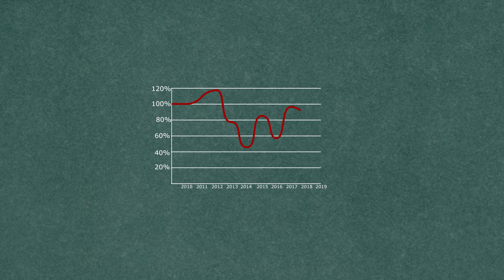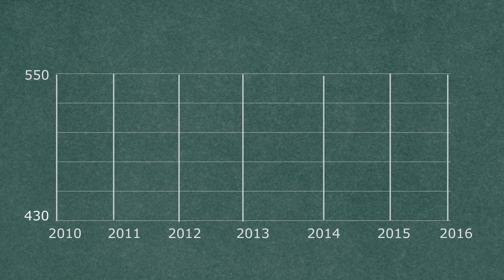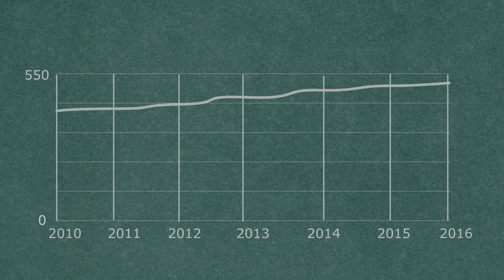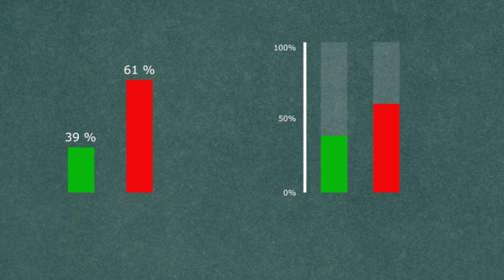Hoe politici misleidende statistiek gebruiken om jou te overtuigen - Explainer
Explainervideo gemaakt voor de master JNM - Universiteit Leiden

Infographic vector created by pikisuperstar
Background photo created by mrsiraphol
Circle vector created by upklyak
Background photo created by dashu83
Background vector created by katemangostar
Design vector created by macrovector
Car vector created by freepik